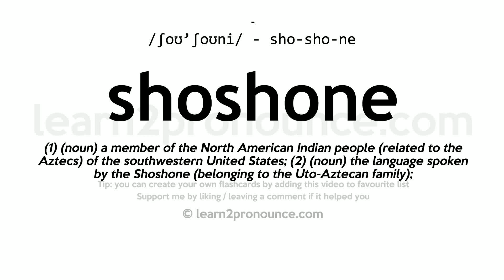Shoshone pronunciation and definition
Learn how to pronounce shoshone in English correctly with pronunciation and definition
shoshone pronunciation: /ʃoʊ'ʃoʊni/ - sho-sho-ne
Definition: (1) (noun) a member of the North American Indian people (related to the Aztecs) of the southwestern United States; (2) (noun) the language spoken by the Shoshone (belonging to the Uto-Aztecan family);